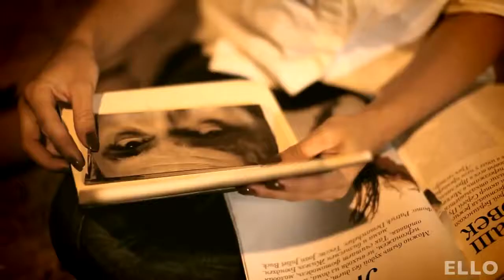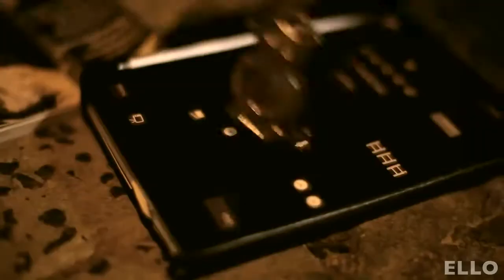VOV - Наталка Карпа - Ти не прийшов